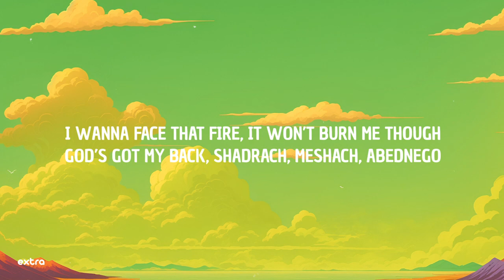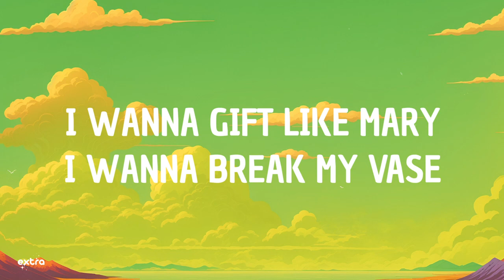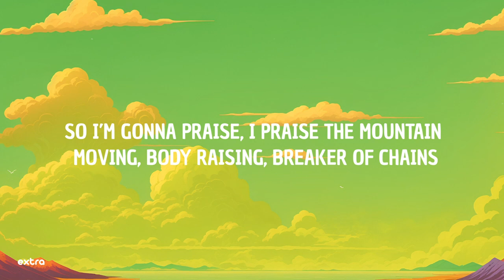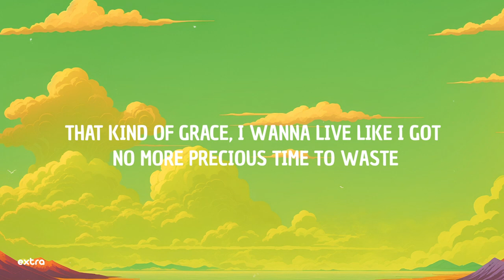That's Who I Praise - Brandon Lake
⭐️Lyrics:
[Verse 1]
I wanna dance like David, I want a faith like Paul
I wanna sing like Silas, tearing down those prison walls
I wanna face that fire, it won't burn me though
God's got my back, Shadrach, Meshach, Abednego
I wanna walk like Moses, right through the waves
One day I'll see that promised land, no longer slaves
Though the fear is talkin', no it can't take out my faith

[Chorus]
I'm gonna praise, I'm gonna praise
I praise the mountain moving, body raising, breaker of chains
Gonna praise, I'm gonna praise
I praise the Heaven seated, undefeated, highest of names
That's who I praisе, hey, that's who I praise, that's who I praise

[Verse 2]
I wanna gift likе Mary
I wanna break my vase
I wanna sleep like Daniel even in a lion’s cave
I’m gonna get that promise
Just like Jericho
Yeah I know what’ll make it fall

[Chorus]
That's who I praise, hey
I praise the God who's proven He can do impossible things
That's who I praise, hey, that's who I praise, that's who I praise

[Bridge]
He is the Lion of Judah, He is the Lamb that was slain
The only One's who worthy, worthy, worthy of all of His names
That's who I praise
He is the risen Messiah
He is the Ancient of Days
That's who I praise, oh

[Chorus]
So I'm gonna praise
That's who I praise, oh, hey, that's who I praise
That's who I praise, that's who I praise

[Outro]
Mmm-mmm
I wanna love like Jesus
That kind of grace
I wanna live like I got no more precious time to waste
I'm going to give Him glory
With all my thanks
There is no greater, stronger, higher name